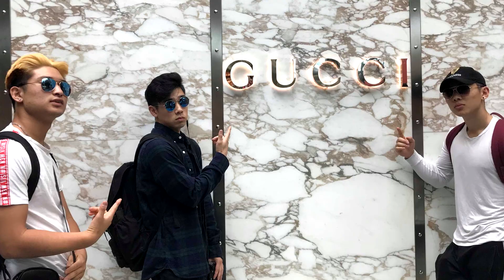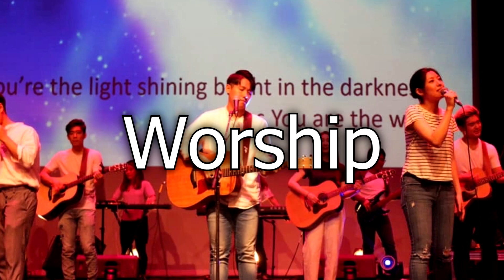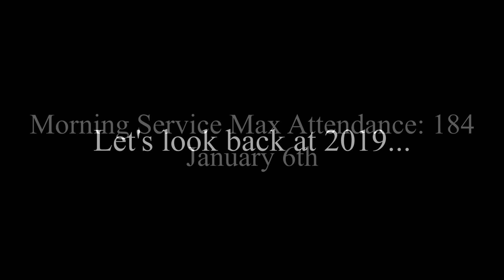VJGC-2019 HIGHLIGHTS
📲CONNECT with VJGC